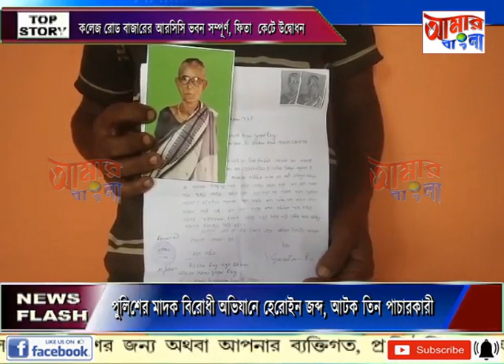AAMAR BANGLA NEWS # 27-09-2023_